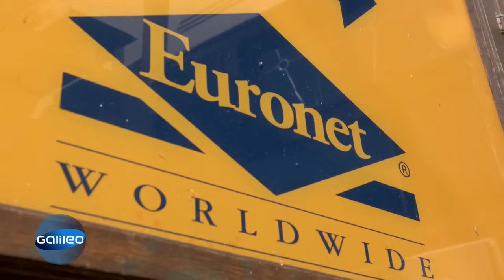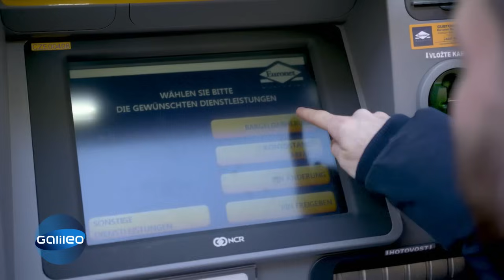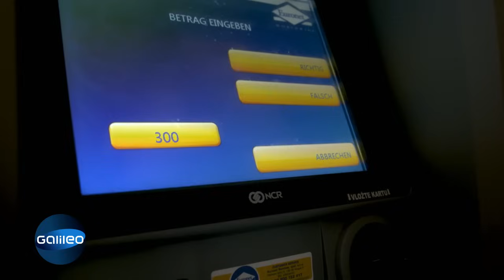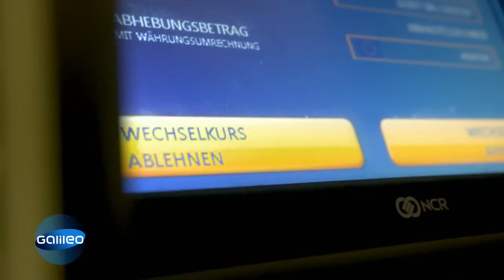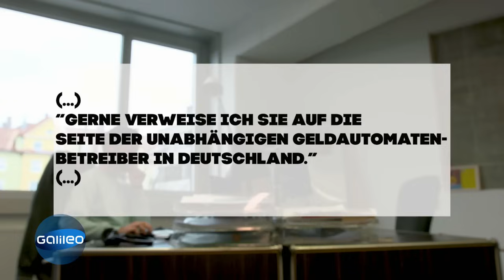Abzocke am Geldautomat: Wie kann man sich im Ausland schützen? | Galileo | ProSieben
Bankautomaten im Ausland sollen uns gerne mal abzocken. Hohe Abhebegebühren und schlechte Wechselkurse - dieser Vorwurf steht im Raum. Doch was ist wirklich dran und wie können wir uns davor schützen?